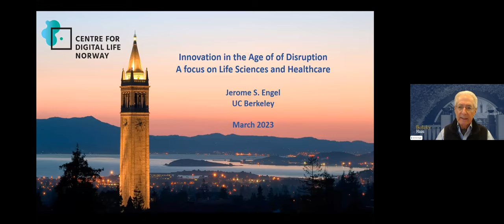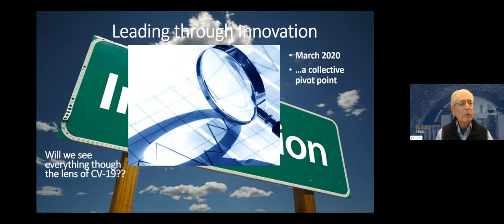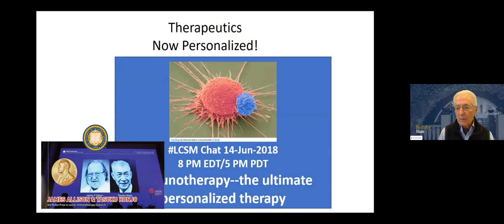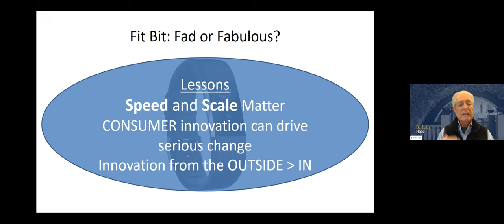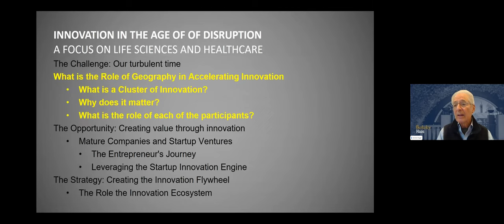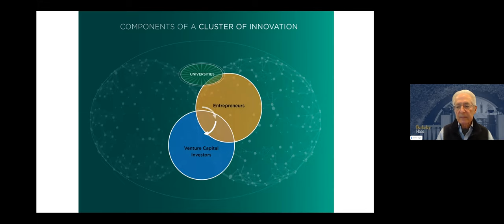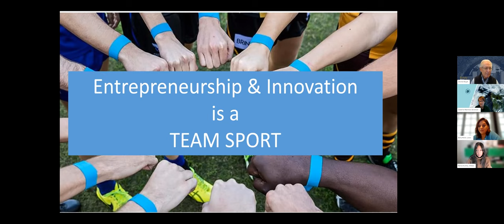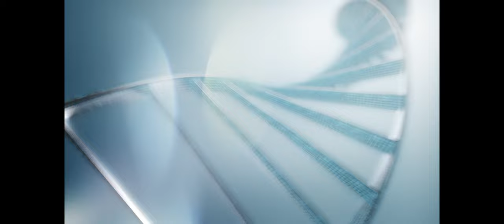Innovation in the Age of Disruption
0:00 Introduction:
Biotechnology innovations seem to emerge at lightning speed. At the same time, countless grand societal challenges demand resources and cultural shifts. What does 21st century innovation look like in the context of ongoing crises such as climate change, as well as short-term shocks like covid, macroeconomic constriction, and war in Europe? In such times, big companies shrink their ambitions; what about emerging ventures?

In this video recording from the webinar "Innovation in the Age of Disruption" (March 2023) you can see presentations and discussions from the following speakers/panelists:
02:58 Presentation by Professor Jerome S. Engel
Professor Jerome S. Engel is an internationally recognized expert on innovation, entrepreneurship, and venture capital, lecturing and advising business and government leaders around the world. His research and publications explore innovation ecosystems, technology commercialization, venture capital, and lean innovation management practices in established and emerging enterprises. After a successful business career, Professor Engel joined the faculty of the University of California at Berkeley in 1991, where he is currently Adjunct Professor Emeritus at the Haas School of Business.  Professor Engel’s publications, including two books, Clusters of Innovation: Entrepreneurial engines of economic growth around the world [2014] and Clusters of Innovation in the Age of Disruption [2022], focus on the nature of innovation processes in entrepreneurial ventures, major corporations, and venture capital in regional ecosystems and global networks.
32:47 Discussion with all panelists
Natsai Audrey Chieza is founder and CEO at Faber Futures. She is a leading thinker on the transformative role design can play in the equitable development of consumer biotechnology. With over ten years of experience co-developing multi-sector innovation strategies and shaping policy with global institutions, she leads a dynamic team that translates value and transforms systems across education, design, life science and manufacturing industries. Over a decade of experimentation, Chieza established novel design-driven processes and for bacteria textile colouration, which have been exhibited internationally. A TED speaker, Chieza is a member of the current session of the World Economic Forum's Global Futures Council on Synthetic Biology, contributing to the industry's roadmap for a world changed by COVID-19. Follow here: @faberfutures @natsaiaudrey
Anita Patel Jusnes has almost 25 years of experience in biotechnology. With a background in pharmacy, she has held senior commercial roles in the Norwegian and international pharmaceutical industry, including at Glaxo Smithkline, Pronova Biopharma, Novartis, and Genetic Analysis. She is currently Patient Journey Chapter Lead at Roche, which is a member of The Life Science Cluster. Anita is passionate about the healthcare industry and patient journeys: “It’s all about finding sustainable solutions.”
Professor Jeanette Hammer Andersen (Moderator) is head of Marbio and Professor in Marine Bioprospecting at the Norwegian College of Fishery Science, University of Tromsø – the Arctic University of Norway. Hammer Andersen is a member of the Centre for Digital Life Norway’s Expert Task Force. She leads Marbio in focusing on screening terrestrial and marine organisms and has successfully identified several novel bioactive compounds. She received her PhD in Microbiology, working with inhibition of Herpesvirus infections using natural proteins/peptides. At Marbio, her work has focused on establishing an automated assay platform for antioxidant, antibacterial, diabetes, immunomodulating and anticancer screening. She will serve as moderator for the webinar. @hammerjeanet
Hanne Mette Dyrlie Kristensen - CEO, The Life Science Cluster
Dyrlie Kristensen has a solid background both as entrepreneur and biotech-CEO; she also has broad experience from clusters, both as an active member, and as member of the Board of Directors of Oslo Cancer Cluster and Norway Health Tech. She has also worked on the incubator / investor side of the industry and has a broad international network. Hanne Mette came to The Life Science Cluster from Innovation Norway where she was special advisor for life science / health in the greater Oslo region and Invest in Norway. She has e.g. been responsible for a joint Nordic pavilion and collaboration at the BIO International Convention, international Global Growth- and business networks within health, and for the coordination of strategic positioning of Norwegian health industry that was launched in 2019.

1:15:17 End of webinar